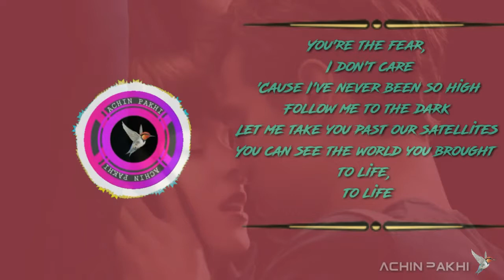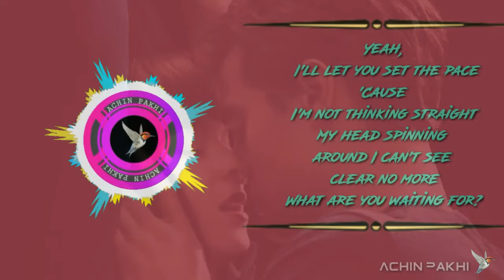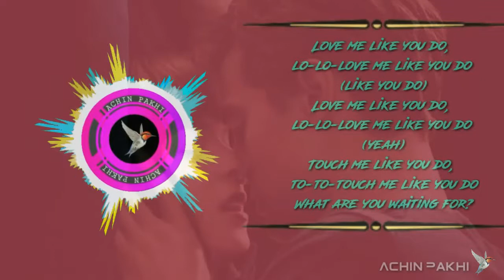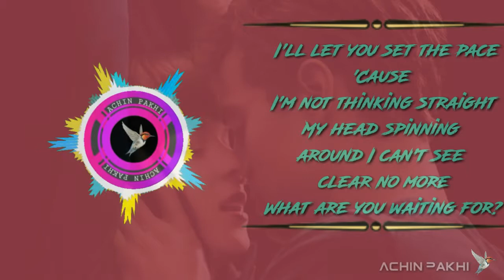Love Me Like You Do | Ellie Goulding | Song Lyrics By Achin Pakhi 🕊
Song : Love Me Like You Do
Singer : Ellie Goulding
Movie : Fifty Shades Of Grey
Produced By : Ali Payami and Max Martin
Written By : Tove Lo, Ali Mayami, Sava Koecha and Max Martin